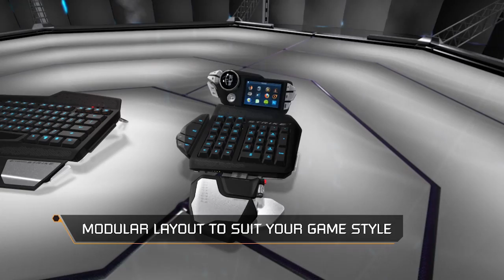Strike 7 Gaming Keyboard | Hardware Trailer (2012) | PC (720p)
Strike 7 Gaming Keyboard by MadCatz 2012 -  presented at the gamescom 2012.